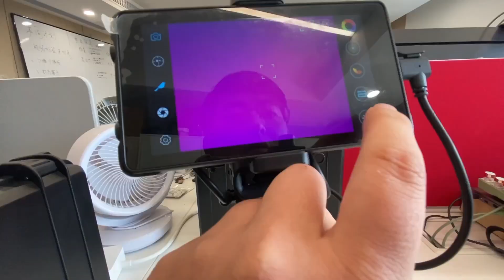XH15(X3) thermal camera upgraded handle manual#thermal camera#XH15#XH09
This video describes how to use XH15 handle.